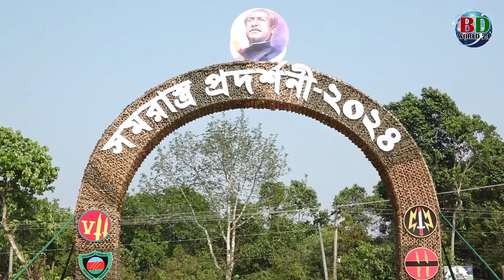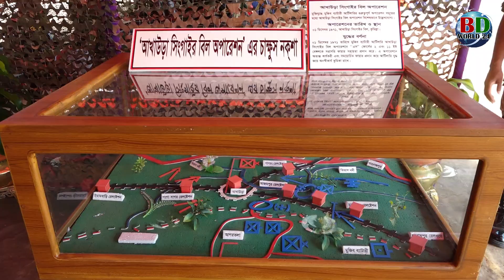সমরাস্ত্র প্রদর্শনী ২০২৪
মহান স্বাধীনতা ও জাতীয় দিবস উদযাপন উপলক্ষে ২৪-৩০ মার্চ ২০২৪ তারিখ পর্যন্ত রামু সেনানিবাসে কক্সবাজার অঞ্চলের সমরাস্ত্র প্রদর্শনী আয়োজন করা হয়েছে। আজ ২৪ মার্চ ২০২৪ তারিখ বিকাল ০৩০০ ঘটিকায় উক্ত প্রর্দশনীর শুভ উদ্ধোধন করেন মেজর জেনারেল মোঃ মাসুদুর রহমান, এনডিসি, পিএসসি জিওসি ১০ পদাতিক ডিভিশন এবং এরিয়া কমান্ডার কক্সবাজার এরিয়া। উক্ত অনুষ্ঠানে কক্সবাজার অঞ্চলের সেনা, নৌ ও বিমান বাহিনীর জ্যেষ্ঠ কর্মকর্তাবৃন্দ, জেলা প্রশাসক, পুলিশ সুপার এবং সশস্ত্র বাহিনীর সর্বস্তরের সদস্যরা উপস্থিত ছিলেন।